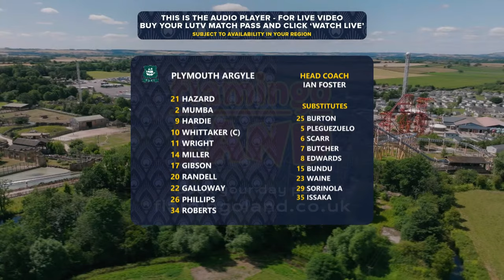Matchday Live | Leeds United v Plymouth Argyle | Emirates FA Cup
All the build up to Leeds United v PLymouth in the FA Cup. Live from Elland Road with Rich Williams and Jermaine Beckford Presented by @OfficialUnibet

to buy your Monthly Pass